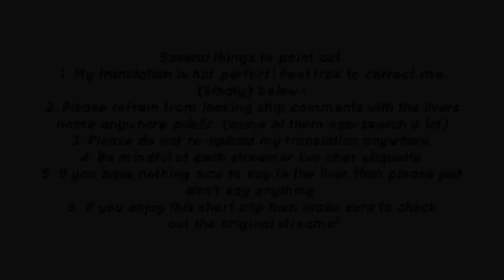[ENG SUB] Zeder’s apologies to Kurumi Noah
Some fresh crumbs! Please refrain from leaving shipping comments! I really hope they’ll collab soon, it has been months!

With that said, my japanese and korean are baby-level so I would appreciate any comments on translation error! I’m still learning editing as well, I kept on editing videos on different styles to experiment!

If you like this clip, please make sure to watch and sub their channel!
(My twt: @/nelaidzz)